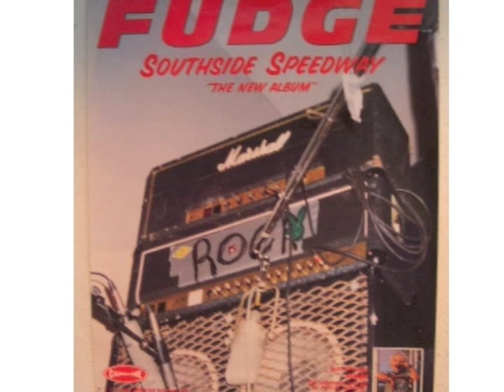Fudge "Tree Fort Stash"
Song from a legendary band from Richmond, Virginia, released in 1994 on Caroline Records